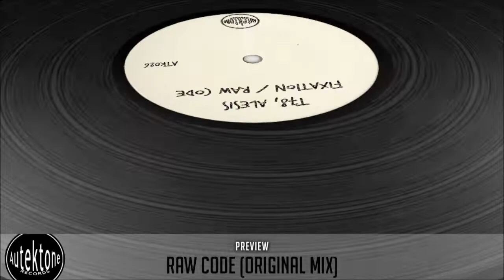ATK026 - T78, Alesis "Raw Code" (Preview) (Autektone Records)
A debut collaboration for both artists, ATK026 consists of two original tracks.

Fixation delivers a low end rumble that goes straight into the pumping and hypnotic drive. A punchy and powerful kick sits alongside the cleverly bass/lead pattern, this track doesn’t turn down the pace and takes you into a dark zone.

Raw Code comes at you in full force. An eerie synth hook builds into the searing, swinging hi-hats. Vocal chop plays behind the scenes, as the fuzzy percussion leads us back to that floor pounding kick.

ARTIST: T78, ALESIS
TITLE: RAW CODE
VERSION: ORIGINAL MIX
RELEASE DATE: 17/09/2018